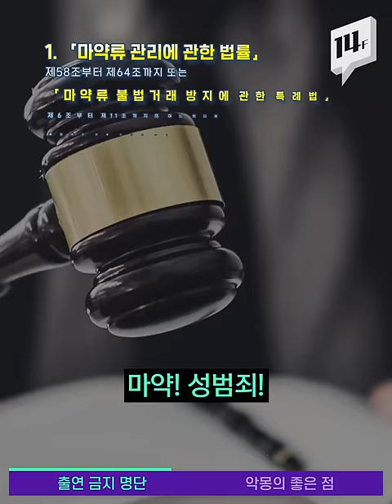범죄 저지른 연예인 방송 출연 금지, 소문만 무성한데 팩트체크 해봤습니다 / 14F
다시 수면 위로 떠오른 방송법 일부 개정안. 범죄를 저지른 연예인의 방송 출연을 금지하자는 내용을 담은 개정안에 대한 갑론을박이 있었는데요. 온라인 상에선 소문만 무성한데.. 14F에서 팩트체크 해봤습니다.